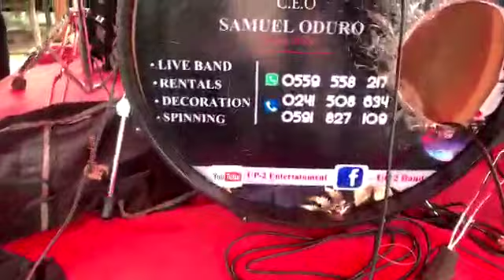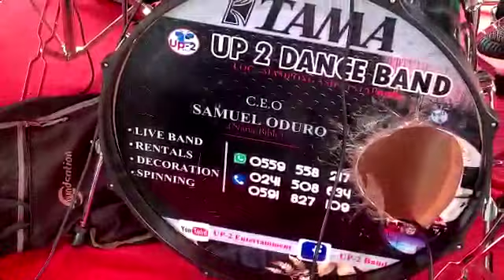Energetic performance of UP-2 dance band .callon 0559558217/0241508634